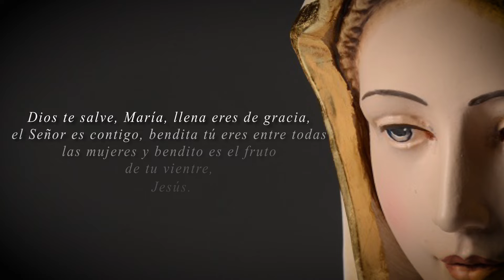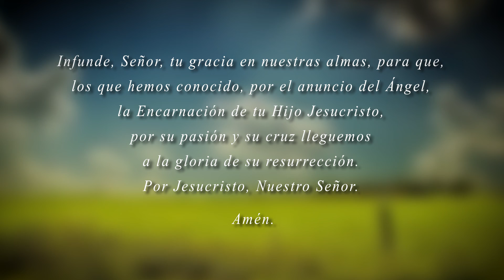Canal HN: El Ángelus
Canal HN
El Ángelus